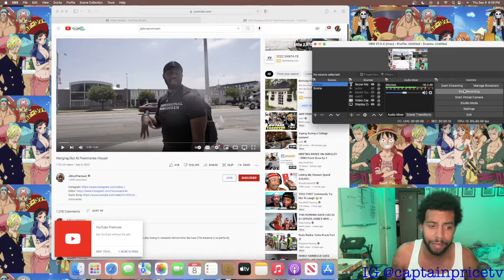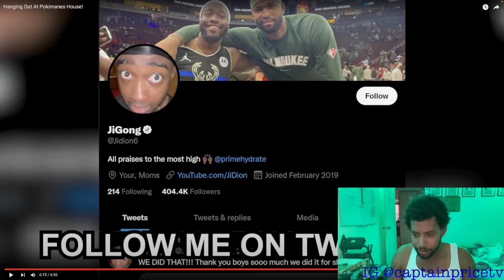Jidion Hanging Out At Pokimanes House (Reaction)